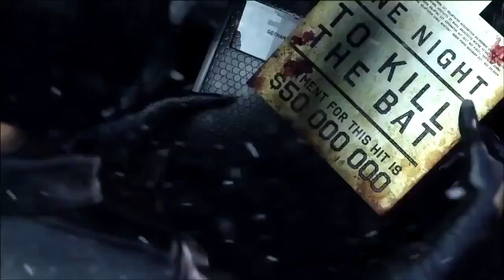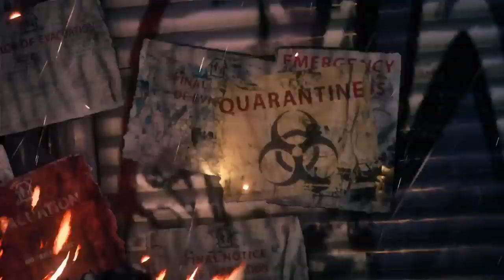Is Batman Arkham Origins Canon?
★:Be sure to follow Jessica who makes the EPIC thumbnails for my videos

Batman: Arkham Origins features an expanded Gotham City and introduces an original prequel storyline occurring several years before the events of Batman: Arkham Asylum and Batman: Arkham City. Taking place before the rise of Gotham City's most dangerous villains and assassins, the game showcases a young, raw, unrefined Batman as he faces a defining moment in his early career as a crime fighter that sets his path to becoming the Dark Knight. As the story unfolds, witness identities being formed and key relationships being forged.

Batman Arkham Knight features Scarecrow as he returns to Gotham City with a scheme to unite the Rogues Gallery and destroy the Batman once and for all. As the citizens of Gotham flee and criminal gangs take control of the city, Batman evens the odds taking to the streets in the legendary Batmobile to ignite the fight that will decide the future of the city that he is sworn to protect.